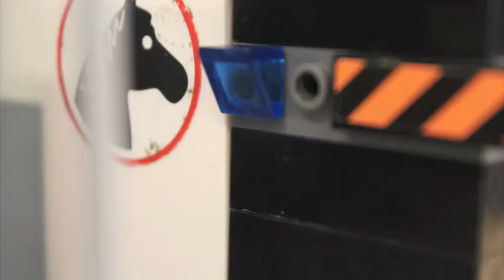sams final animation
Day 2 Animation Master Class